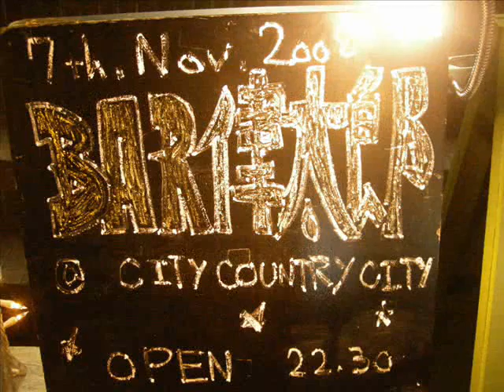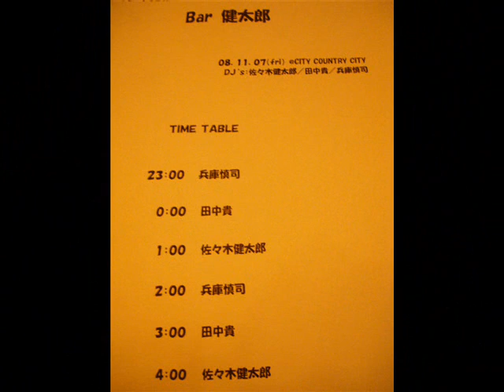アナログフィッシュ,「BAR 健太郎」＠CITY COUNTRY CITY, Party Photo,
アナログフィッシュの佐々木健太郎さんをDJにお迎えしての「BAR○○＠CCC」シリーズ第二弾！！！
「BAR 健太郎」＠CCC,7 Nov,2008 Party Photo.
DJ's:佐々木健太郎（アナログフィッシュ）／田中貴（サニーデイ・サービス）／兵庫慎司（ロッキング・オン/RO69）
CITY COUNTRY CITY in Shimokitazawa